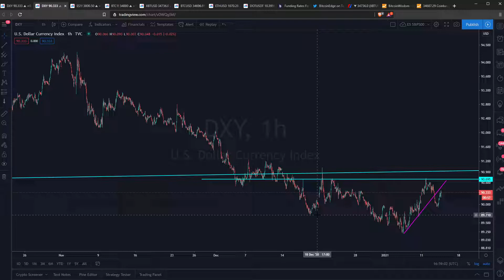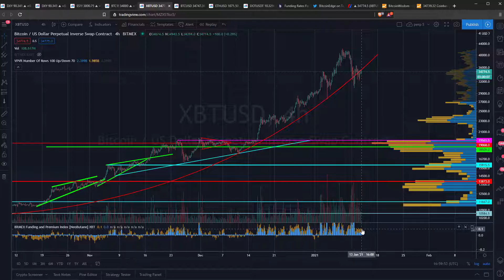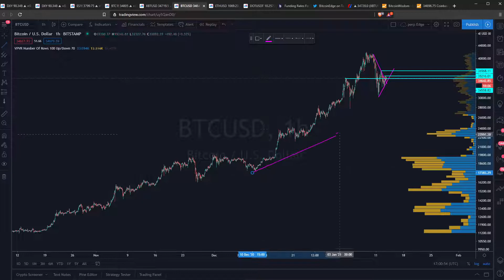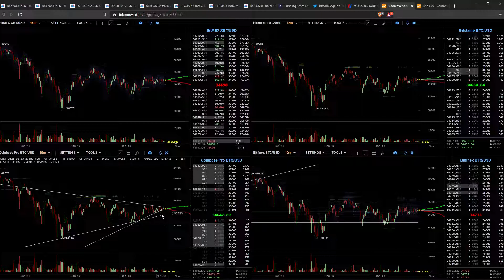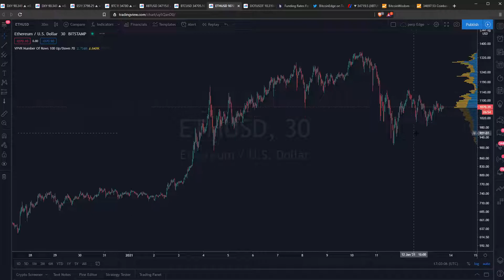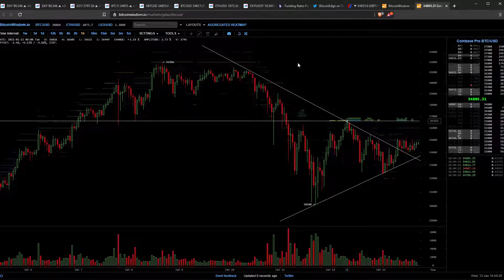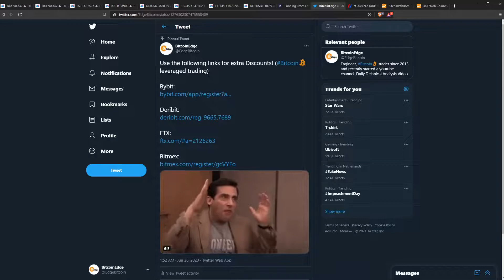Get Ready! Bitcoin Ethereum Dot Price Analysis!